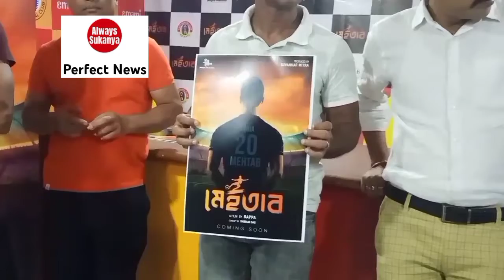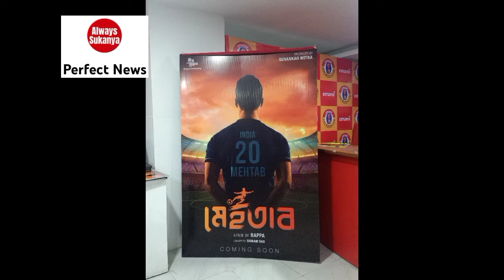Mehtab Hossain, football player alongwith director, producer speaks on his biopic excitedly..!!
Football player Mahtab Hossain -er biopic toiri hocche. setar press meet hoe gelo kichudin aagei East Bengal Club chottore. Mahtab bolechen taar choritre obhinoy korar jonno hero akhono thik kora hoyni. 2023, January theke shooting start hobe, director ebong producer dujonei bolechen. Mahtab khub-ee excited onar biopic niye ebong jotheshto Khushi.

Coverage: Sukanya Banerjee
Always Sukanya, Perfect News
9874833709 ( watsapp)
DOP: 2/10/2023